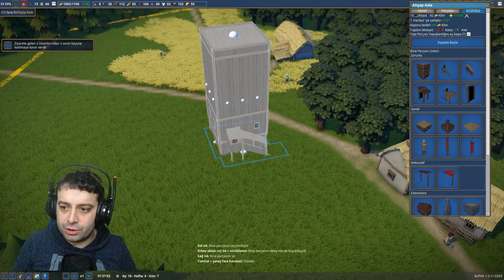TAHTA KALE | Foundation Türkçe | Bölüm 8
Beni aşağıdaki sosyal medyalardan da takip edin :)

Bağlantılar